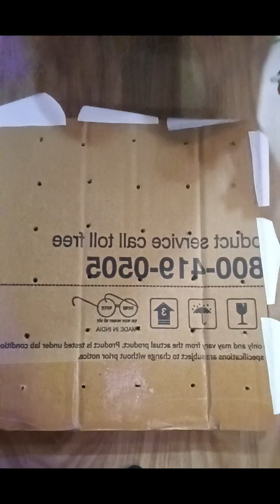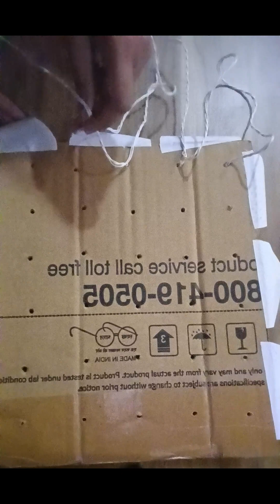DIy Ganpati decoration ideas | Ganesh chaturthi Decoration idea at Home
Hello Viewers,

Required material -

Colour paper
Cardboard
Light
Glue